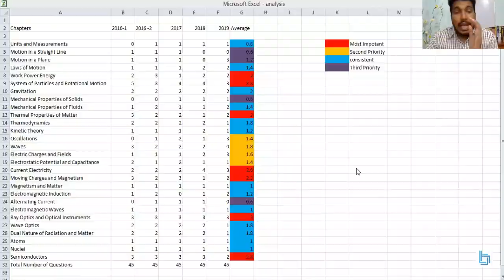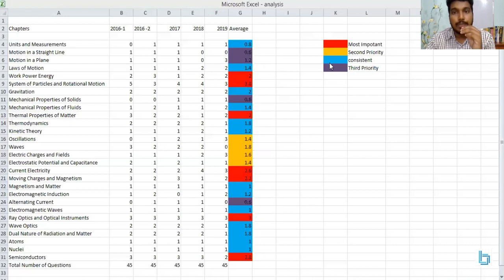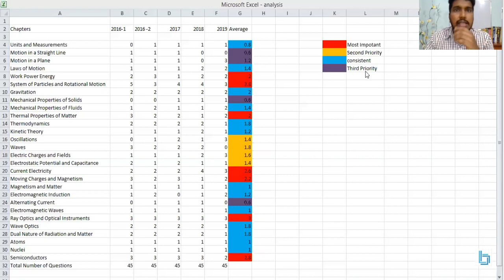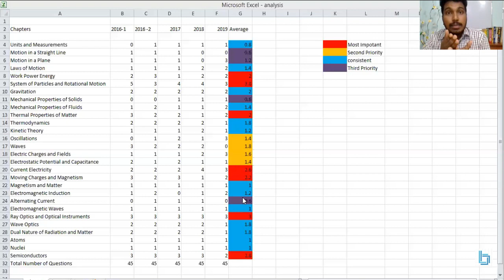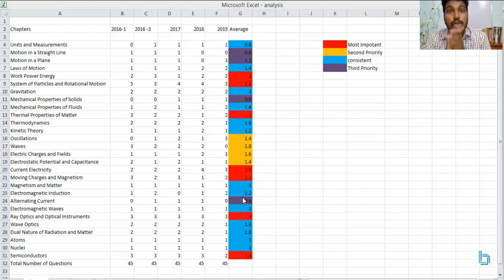NEET 2020/ Most Important Chapters in Physics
For Online Classes & Tuition's for classes 7th - 12th, Contact or WhatsApp @ 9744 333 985

This video will tell you which are the most important chapters in Physics from NEET point of view😄